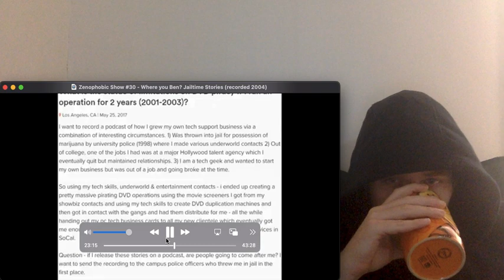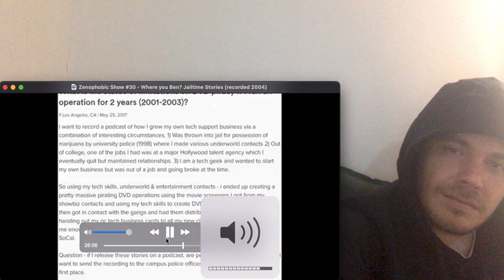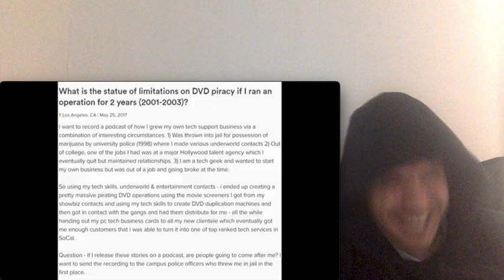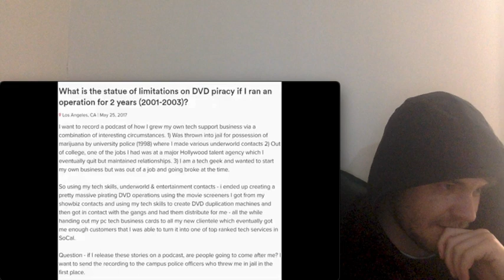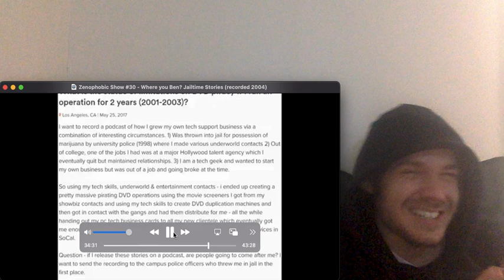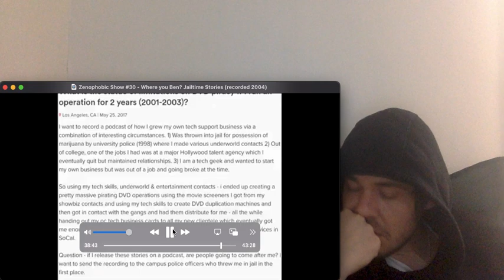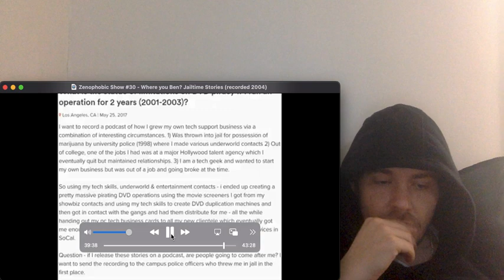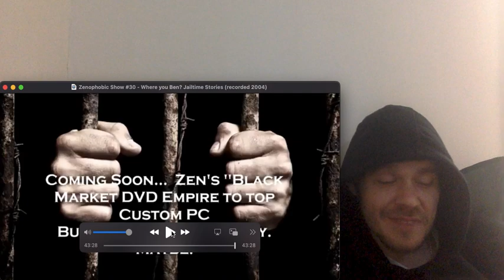Jail Time Stories - Zenophobic Show - Where You Ben? (Reaction) Part 2